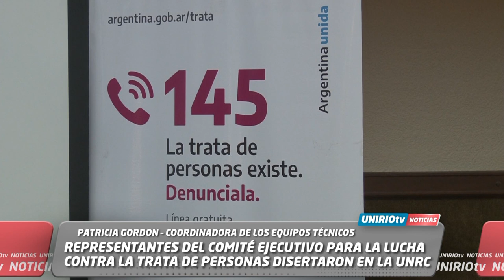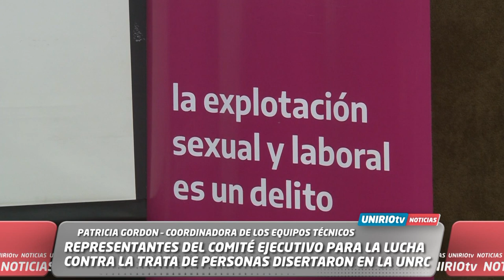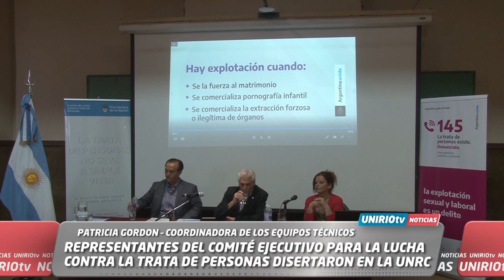REPRESENTANTES DEL COMITÉ EJECUTIVO PARA LA LUCHA CONTRA LA TRATA DE PERSONAS DISERTARON EN LA UNRC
PATRICIA GORDON – COORDINADORA DE LOS EQUIPOS TÉCNICOS